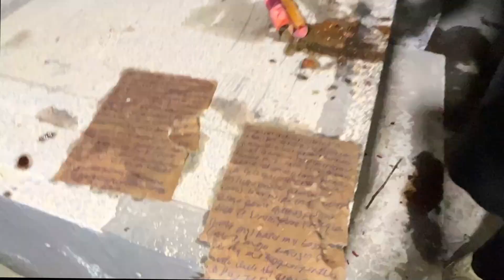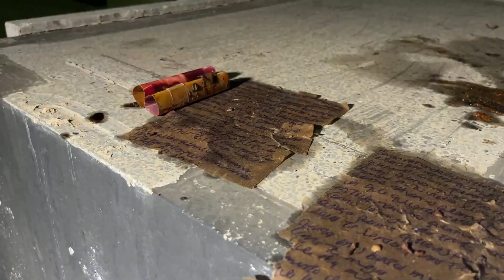Encontramos una Tumba con 100 TRABAJOS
Si te gusta mi contenido me puedes apoyar, comentando y dando manita arriba, estoy ayudará a que youtube me siga recomendando y poder seguir creando contenido C: